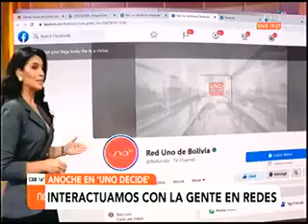22022021 LUIS FERNANDO CAMACHO ESTUVO EN UNO DECIDE UNO